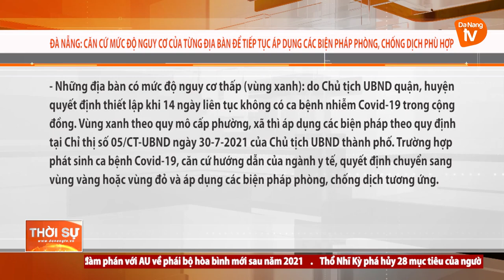ĐÀ NẴNG: CĂN CỨ MỨC ĐỘ NGUY CƠ CỦA TỪNG ĐỊA BÀN ĐỂ TIẾP TỤC ÁP DỤNG CÁC BIỆN PHÁP PHÒNG, CHỐNG DỊCH